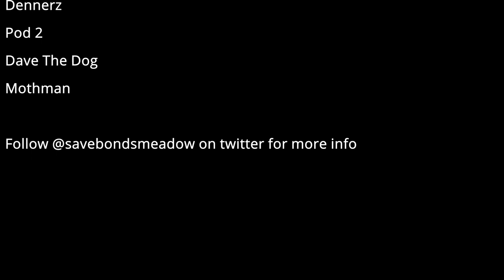Bonds Meadow - Bovey Tracey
The National Trust are selling three acres of wildlife-rich woodland in Bovey Tracey, Devon, for housing development. @SaveBondsMeadow are determined to save it!

We went down with Team Bernoid to see what we could see on the ground, and sent the drone up for a peek from above.